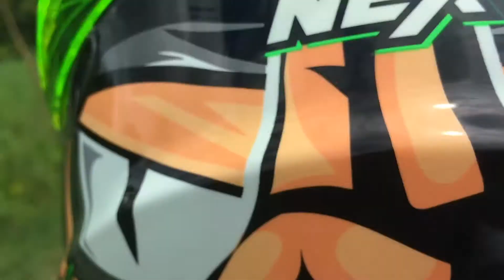Amazing place feni mini river | Trailer | Sazid ul Haque